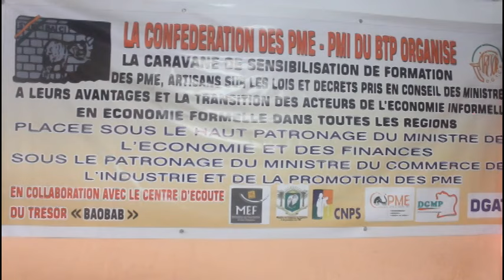SORO DOTE Pdt de la confédération des PME-PMI du BTP rend un vibrant hommage au sacre des éléphants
SORO DOTE Pdt de la confédération des PME-PMI du BTP rend un vibrant hommage au sacre des éléphants et au Chef de l’Exécutif Ivoirienne